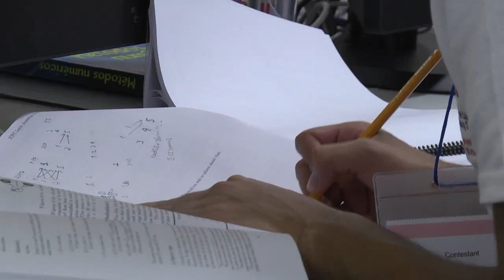Así se vive la Maratón Regional Latinoamericana de Programación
Luego de una ardua jornada, los mejores programadores de todo el país y de más de 600 universidades en Latinoamérica se dieron cita en el Politécnico Grancolombiano para competir por un puesto en la Maratón Mundial que se llevará a cabo en Tailandia.